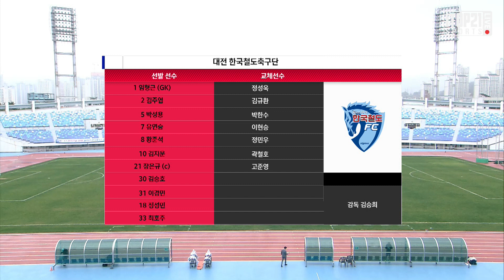[K3 League] 대전 한국철도축구단 vs 김해시청축구단 3R 하이라이트 - 2021.4.3